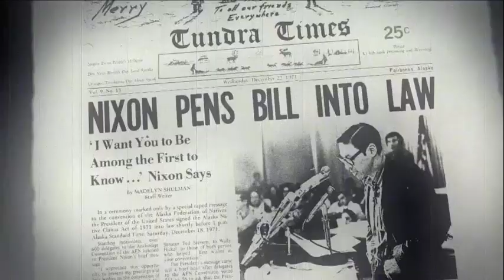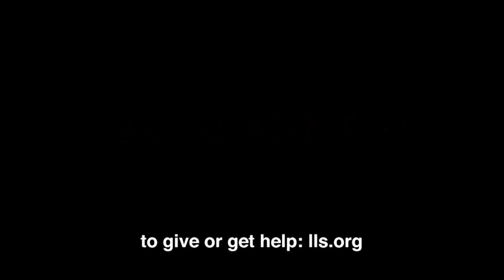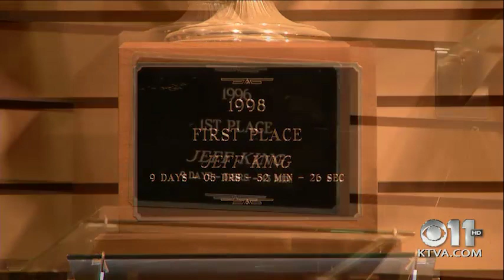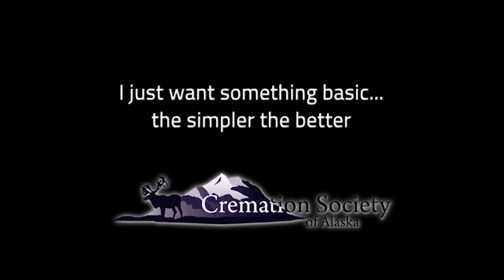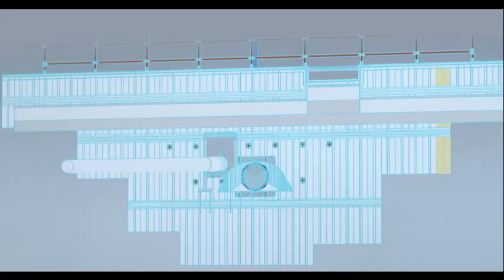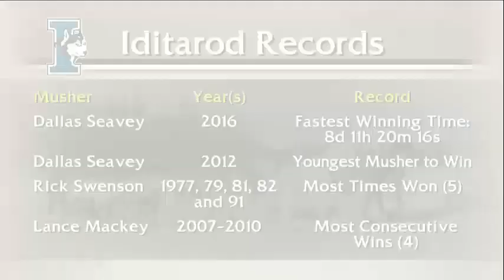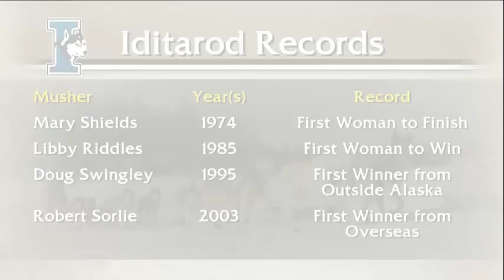Frontiers | Episode 97: Iditarod 2017 - Ready, set, go!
KTVA is the official station of the 2017 Iditarod, and this show is just a taste of the fine race coverage you can expect when the restart airs on Monday, Mar. 6 at 10:30 a.m. on GCI Channel 907 and on Iditarod.com.